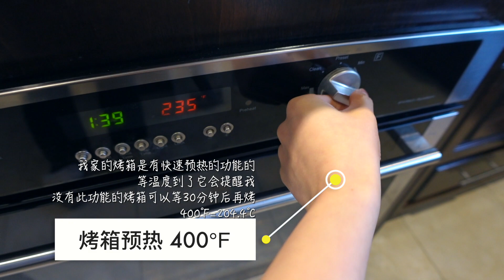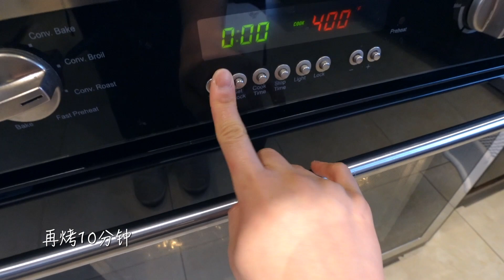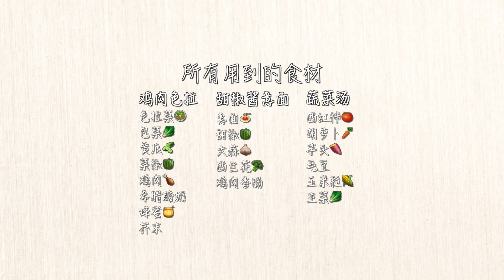1H20min-6个便当｜护士12小时班 meal prep｜3顿中饭，3顿晚饭｜色拉、意面、蔬菜汤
Hello~

自从开始上班，meal prep就成为了我“生命中很重要的一件事情”😂
Meal prep 可以帮助我节省时间，也可以确吃的健康。

这次的视频里我准备了三个经常吃的meal
当然里面的是食材和蔬菜我也经常更换
非常容易准备，用时也不长
主要的技巧还是得会运用烤箱来节约时间
这样就不需要眼睛时时刻刻的都盯着锅了

希望这期视频能够帮到你们～
那么我们就下期视频再见

Lin
坐标：蒙特利尔 - 加拿大
科室：重症监护病房（ICU）
经历：从2020年6月开始就业（术后病房），2021年3月转科到ICU